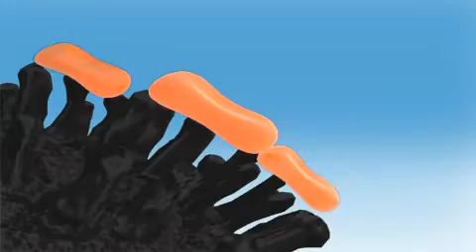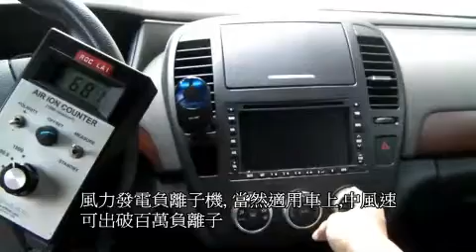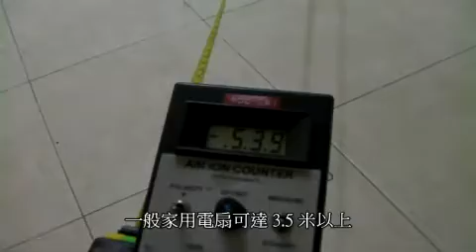風力發電負離子產生器(空氣清淨機)參展~日本東京車用電子展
※我要購買WP-C02風力發電負離子產生器

♦步驟2：下載App後上傳名片

★→省下您原本～必定花的錢～… .★→賺到您原本～賺不到的錢～

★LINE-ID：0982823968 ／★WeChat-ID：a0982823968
2014 Jan15-17 Car-Ele Exhibition在東京有明國際會展中心舉辦的日本東京車用電子展，參展剪影，本產品與一般車用負離子產生器大不相同，值得耗費重資推廣，品質與效能敢在工業嚴謹的日本展出，並在會場直接與日本熱賣Sharp IG-DC15直接比較給來參觀的民眾，展後順道去日本電器指標點秋葉原，看到Sharp推出新一代車用負離子，終於一改其龐大身軀，跟WP-C02一樣掛在出風口，不同的是，他的產品還得拉線去12V電源孔，使用沒有WP-C02方便，更不適用在家中或辦公室，價格更是超過我們的售價三倍以上，WP-C02廣泛的用途，適合家中有小孩、養寵物、抽煙或是有呼吸道問題的人，尤其是更適合～空氣品質不佳的區域！
【★WP-C02風力發電負離子產生器★】
除了可以濾淨空氣，還可在內置放天然香氣氛芳袋，
讓你呼吸好空氣外，還可同時擁有香氣氛芳的環境！